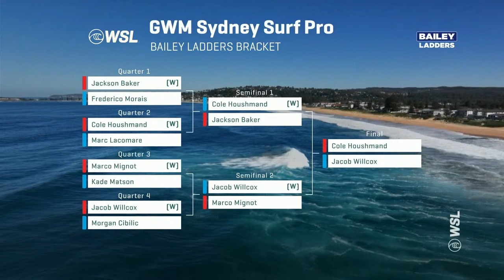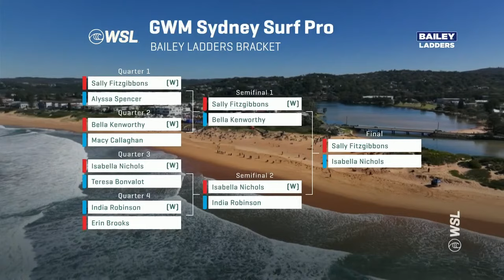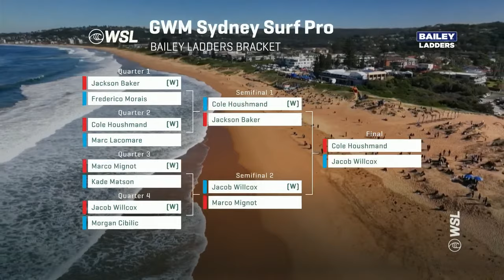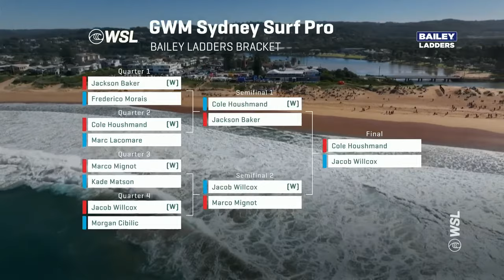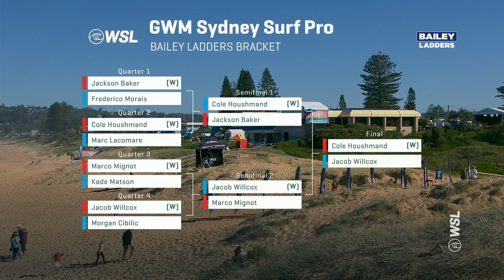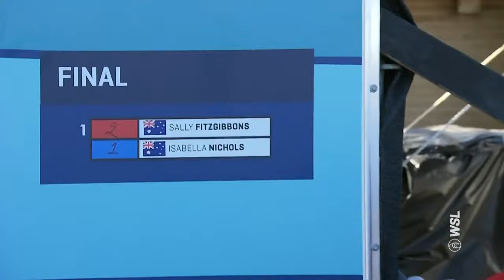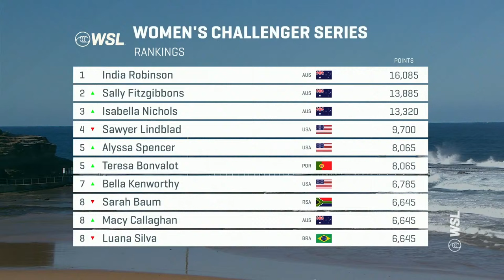WATCH LIVE GWM Sydney Surf Pro Presented By Bonsoy - FINALS DAY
The Challenger Series’ second stop is Narrabeen, one of Sydney’s premier breaks and one of the proudest surf communities on the continent. Renowned for producing long, reeling lefts as well as notable Championship Tour competitors, the wave will test former CT surfers and up-and-coming talents alike as they battle to make the tour. Watch the GWM Sydney Surf Pro presented by Bonsoy live May 17-24 on worldsurfleague.com.

Shop a limited run of official event merchandise from the 2023 Margaret River Pro